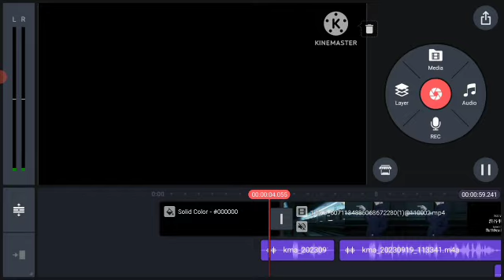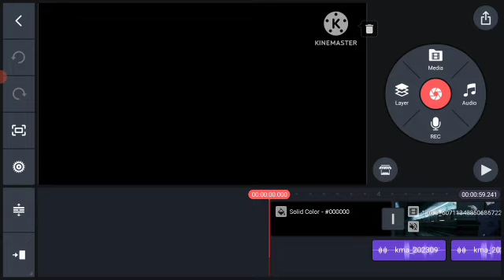My Dubbing Jujutsu Kaisen Season 2